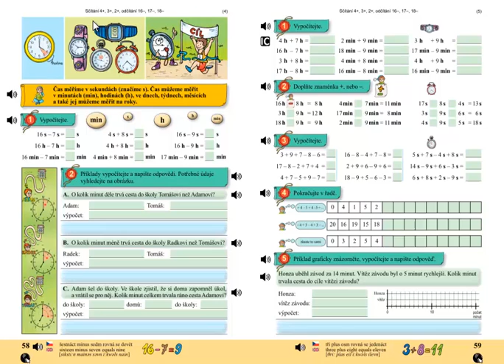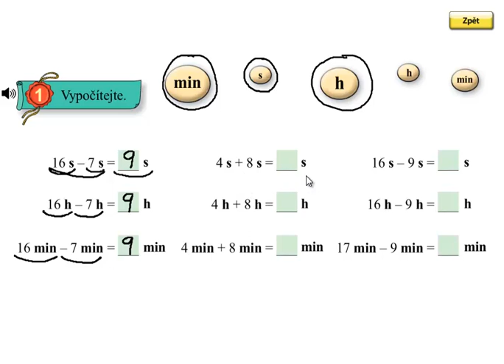Měření času; Matýskova matematika 4.díl, strana 58, cvičení 1